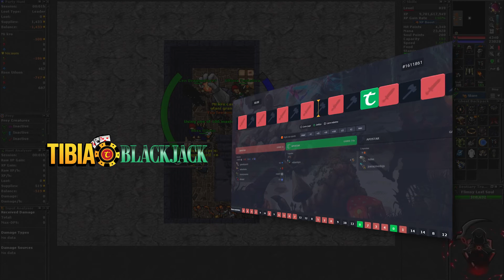MS 839 Hunt x4 Secret Library Energy Section 21.2kk/h (225%) - Tibia Hunt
Sigam o brabo na roxinha 👇
🟣/mikrotiki

Aproveita e cola na live e manda um "VIM PELO TIBIA HUNT" pra dar aquela moral! Tmj! 🔥

PARCEIROS:
Compre/cadastre-se nos links abaixo e apoie o crescimento do canal:

00:00 Intro
00:02 Tibia BlackJack
00:19 Rei dos Coins
00:32 Hunt
09:20 1h Analyser
09:32 Obrigado por assistir

tibia tibia hunt tibia hunting onde caçar tibia tibia mmorpg how to tibia best spots hunt tibia double xp tibia onde upar tibia profit tibia tibia clips tibia shorts corte do tibia guide hunt guide tibia pvp tibia war pelego tibia otserver curiosidades do tibia clips tibia old tibia goraca bobeek top lvl global bestiary zerando bestiary beatiary tibia bestiario tibia pontos de charm charm points tibia runes tibia charm master sorcerer elite knight royal paladin elder druid onde caçar ek ed ms rp prifit tibia bazar tibia streamers rubini nattank nalu rick games libosi ddd ombra libertabra serdebra